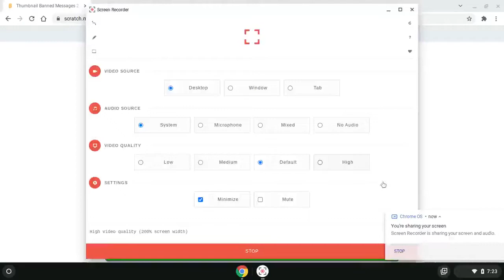Thumbnail Banned Messages 2 Scratch Edition By CyberSpaceHPTX